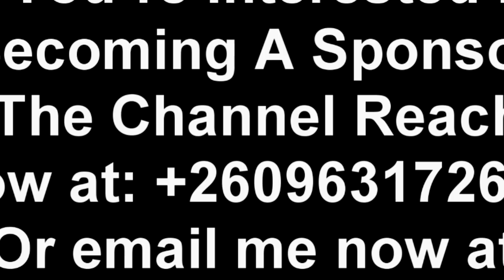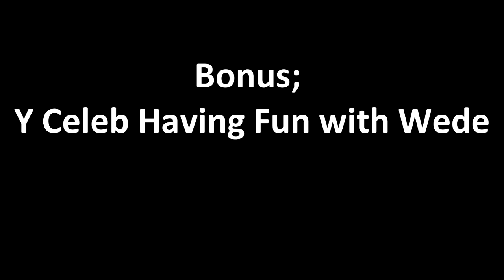Y Celeb Must Watch This; I Bet He'll React After Watching......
A Certain Guy Insults, Warns Y Celeb to Stop Messing with Mutale Mwanza “Watch This”